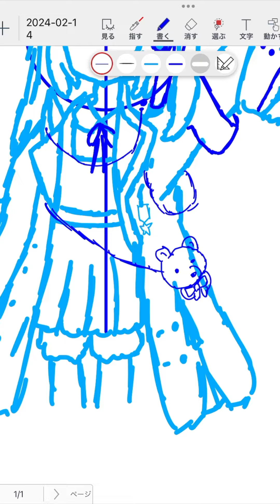【ブルアカ】イブキを描いてみた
両替中に現れたハイエナさん、私に台を譲ってくださり、また取りやすいように調整して下さりありがとうございました。感謝してます

ちなみに当の私はウマ娘の知識はほぼありません